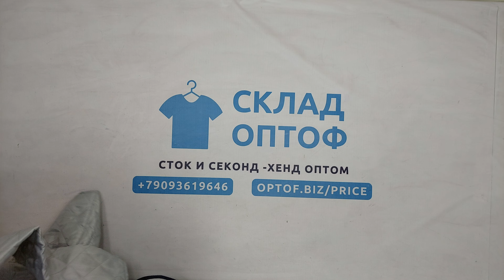33934 Куртки женские брендовые,секонд (1 кат), 2пак, 10.2 кг, 6.75€/кг, 11шт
33934 Куртки женские брендовые,  секонд (1 кат), Италия, 2 пак, 10.2 кг, 6.75€/кг, 11 шт